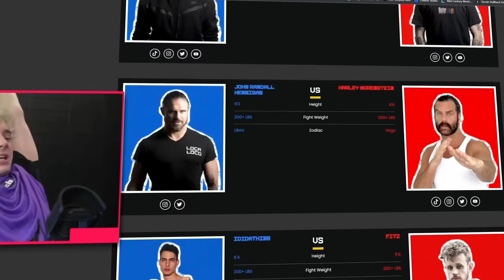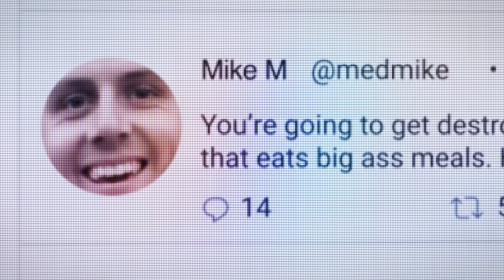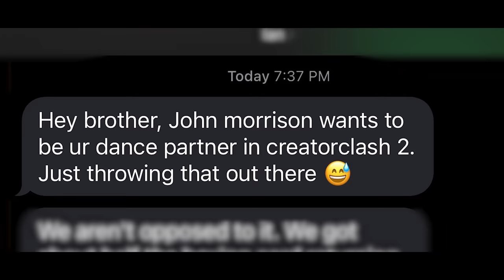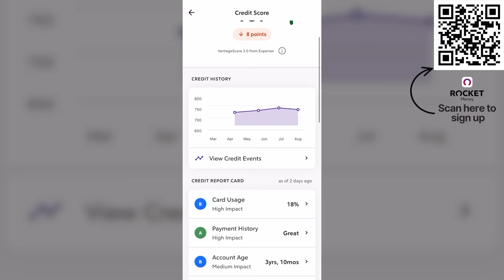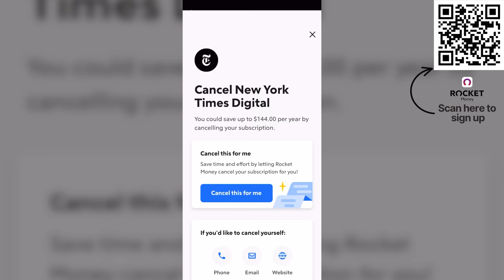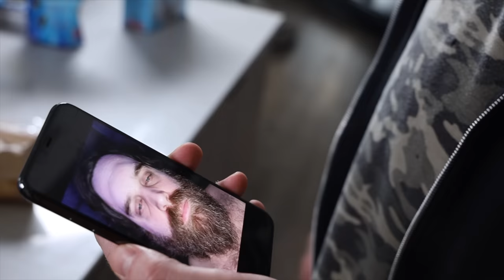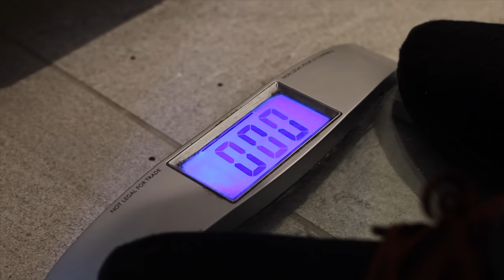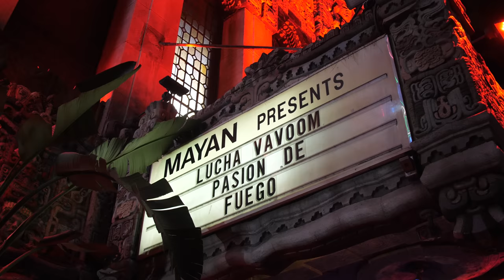My 70lbs Boxing Transformation | Creator Clash 2 Documentary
or scan the QR code on the screen to start managing your personal finances today.

If you want to donate directly to our charity of choice - The National MS Society

NextTime Productions:
Harley Morenstein
Justin Lynch

Directed & Edited: Mike Mildon @TrophyHusbands
Transformation Edit: Eric Meadows